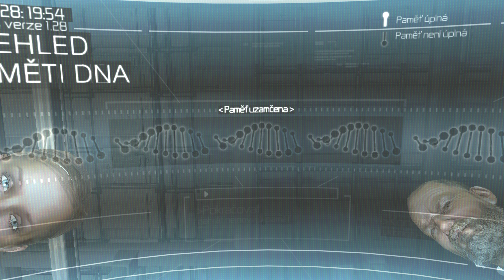UKÁŽKA ČESKÉHO DABINGU Z ASSASSIN'S CREED: DIRECTOR'S CUT EDITION CZ / SK